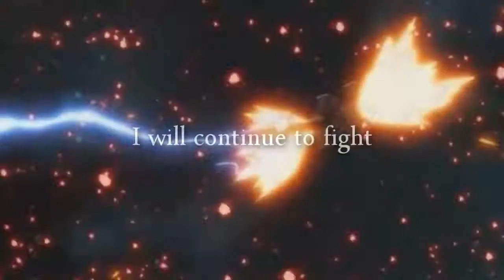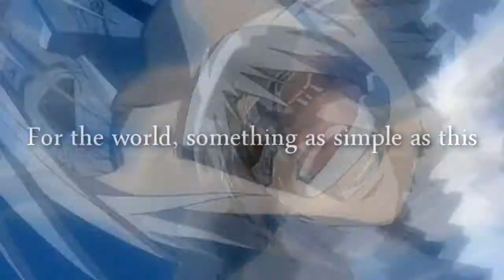War of Change [FULL]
Part 1: AangKorraLover (Death Note)
Part 2: FrozenMatcha (Another)
Part 3: MintoStar101 (Hetalia)
Part 4: XxTsukiAkari (Code Geass)
Part 5: TsukuyomiRagna (Hunter x Hunter)
Part 6: xheissy (Naruto)
Part 7: xxEllfy (Gurren Lagann)
Part 8: AnataStudios (Blood+)
Part 9: xShywings (Guilty Crown)
Part 10: StartJful1 (Highschool of the Dead)
Part 11: xNexusBreakx (Gundam 00)
Part 12: MermaidArlong (One Piece)

Song: War of Change by Thousand Foot Krutch